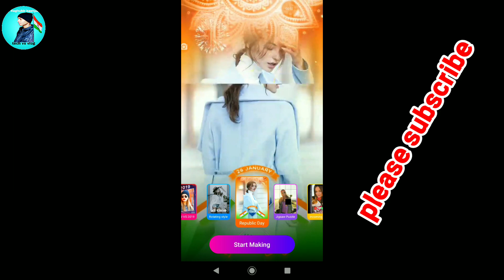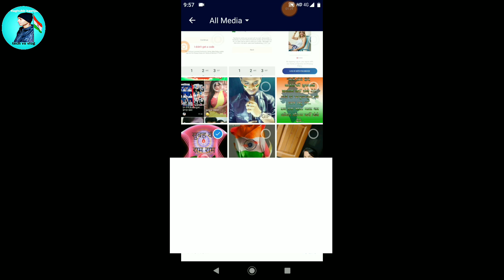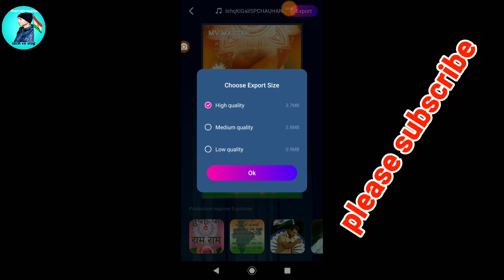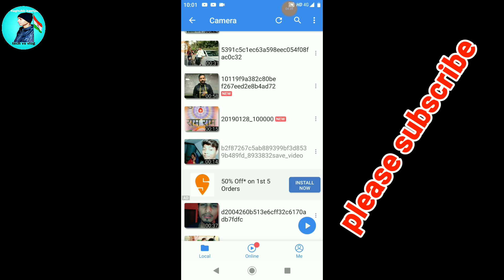MV master App se WhatsApp status video banaye || Best WhatsApp status maker app || How make WhatsApp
Hello friends aaj ka Jo video hai Mv master App ke bare me hai ki ham kaise Esme WhatsApp status video bna sakte hai